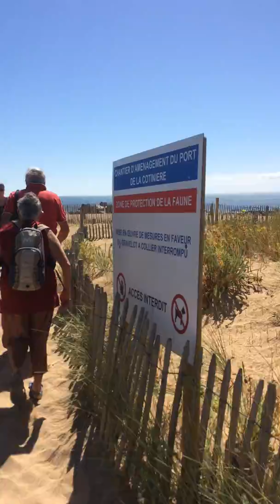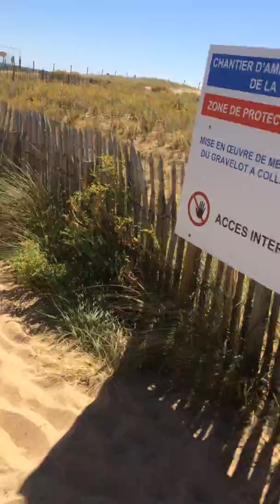Ile d’Oleron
La cotiniere . Balade bord de mer